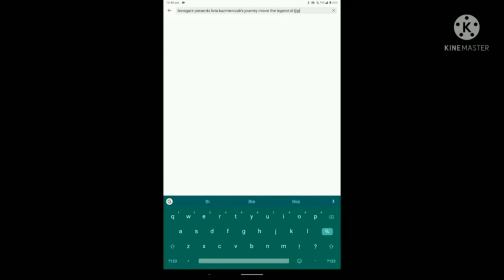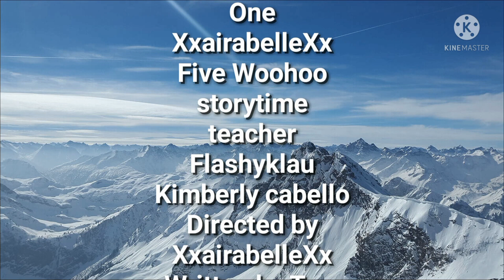Livia kazmiraczak's movie the legend of the golden stone.